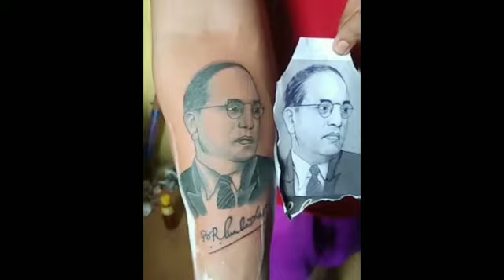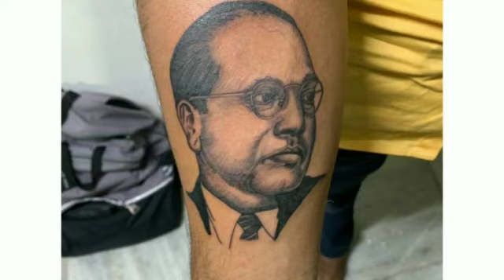Babasaheb Ambedkar Tattoo | Babasaheb Ambedkar Popular Tattoo